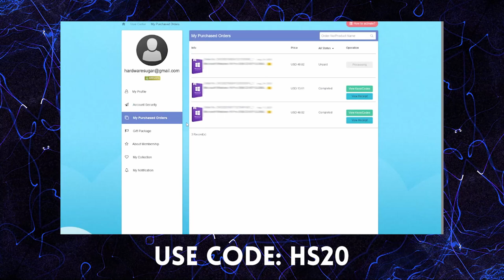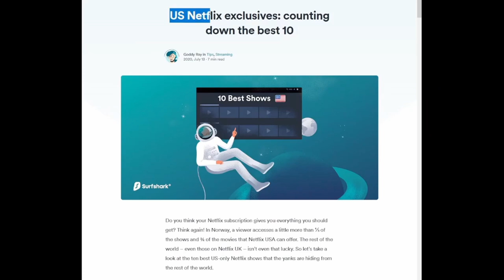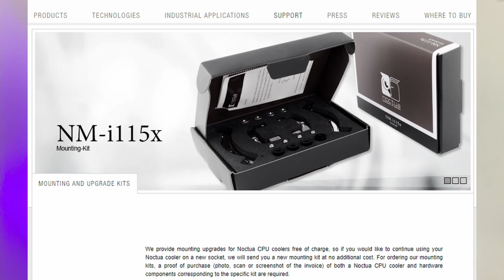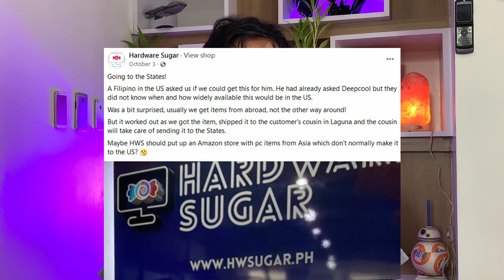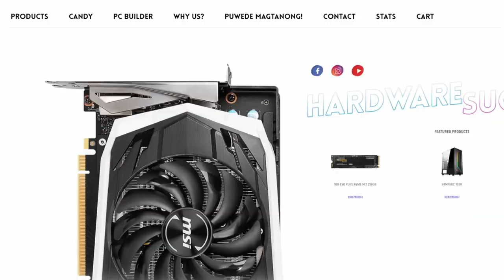Critics HATED this case 🤬 But customers LOVED it - Best of 2021 PC Parts 🌟 | Hardware Sugar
Hello internet! Today we are going to do the Best of 2021's PC Parts! We are going to see the best PC case, Monitor, etc. This is kinda a 2021 Hardware Sugar Rewind! I hope you enjoy the video!

YT members got advanced notice of all our stock 👨‍💻

0:00 Start
0:57 After Best Sponsor
1:08 Best People's Choice Award
2:51 Best Monitors Award
3:43 Best Unexpected Product Award
4:34 Best Product Line Award
5:51 Best Brand Award
9:03 Best Multiplayer Moment
11:44 Best Fans
13:06 Best Merch

None of the awardees were aware we were making this video and had no input, nor were they consulted, on what we had to say about them and their products - in short hindi ito sponsored video guys! Just our honest thoughts.

Hardware Sugar builds computers.The shop is in Makati. We focus on having cool parts for cool people. Since we’re always playing around with tech in the shop we decided why not film some of the components we have .So that led to unboxings, reviews and just general tips on building,maintaining a computer. Occasionally that also means dipping into cellphone reviews, investment options, car reviews, vlogs on how it’s like to run a PC shop. We don’t know everything but we try to share what we do know in a way which is easy to understand for PC newbies.

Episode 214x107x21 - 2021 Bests